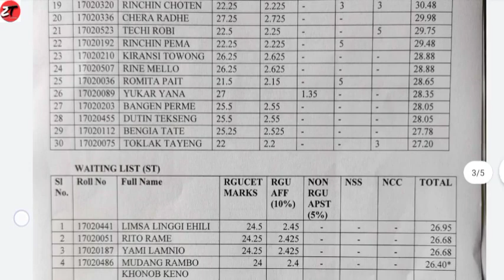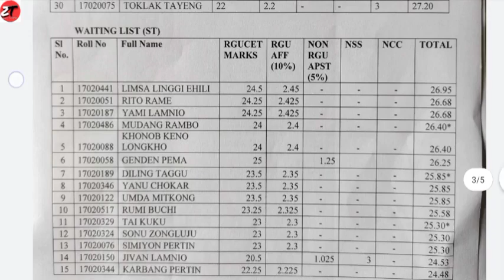RGU-Merit Lists || Admission Notice-2022 || M.A/M.Sc Geography Department